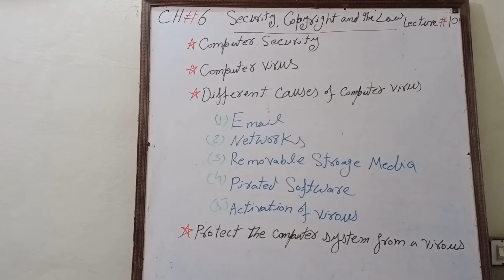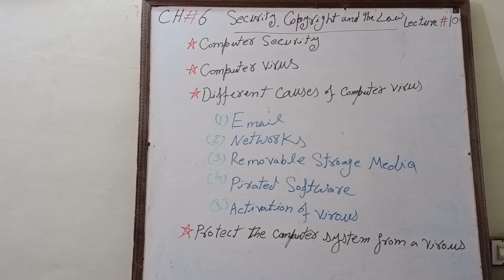10 computer XI Abbas